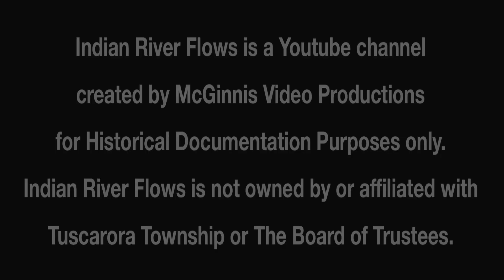Tuscarora Township Special Meeting August 8, 2023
This is the video of the Tuscarora Township Special meeting held on August 8, 2023
H:M:S

00:00:20 Call to Order
00:00:26 Roll Call
00:00:40 Conflict of Interest
00:00:46 Naming VA Clinic
00:01:48 Comments on Agenda Items
00:04:36 Bills
00:06:18 2024 Fireworks Date
00:07:25 Hanger Lease
00:31:03 Sewer Issues
00:36:47 Emergency Building Repair
00:42:24 Budget Adjustments
00:45:52 CIP Adjustments
00:48:36 Public Comments
00:55:33 Board Comments
0059:06 Motion to Adjourn